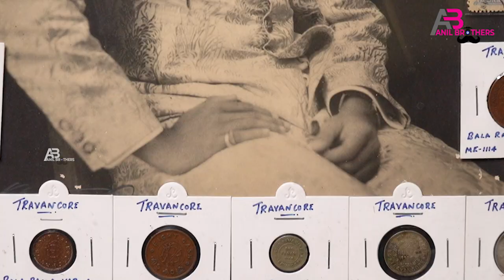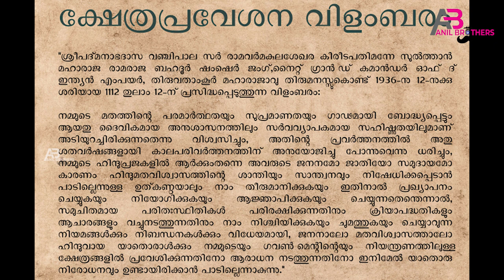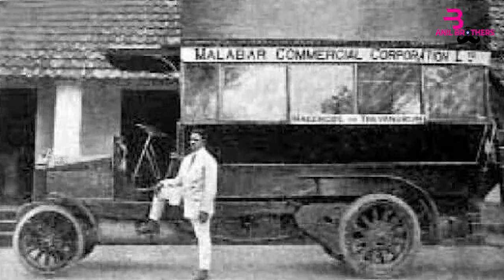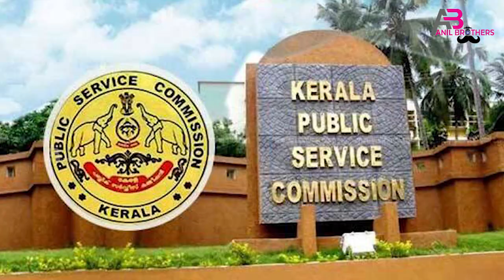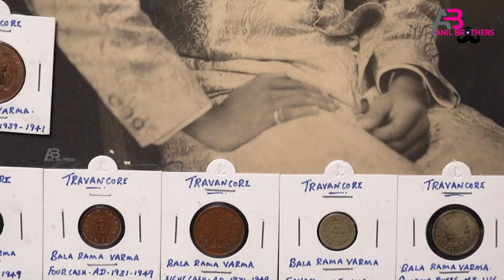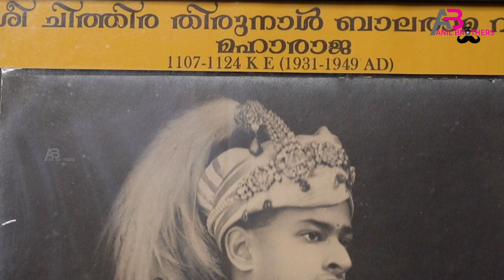ശ്രീ ചിത്തിര തിരുനാൾ മഹാരാജാവ് l Chithira Thirunal Balarama Varma Maharaja VLOG EP165 lSETHUMADHAVAN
ശ്രീ ചിത്തിര തിരുനാൾ മഹാരാജാവ്
Chithira Thirunal BalaRama Vurma Maharaja

Equipment used :
Camera Used : SONYA9 &
lens used  : #24-105, #70-200, #35
PC Used